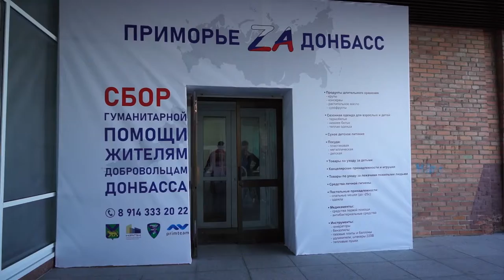Приморские спортсмены передали медикаменты, оборудование и теплые вещи для военнослужащих.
Грузовик с собранной спортивной общественностью края помощью для приморских военнослужащих отправился в воинскую часть 155-ой отдельной гвардейской бригады морской пехоты. На акцию по сбору помощи активно откликнулись сотни приморских спортсменов, тренеров, руководители спортивных федераций и учреждений.